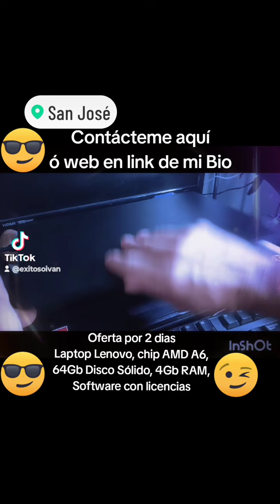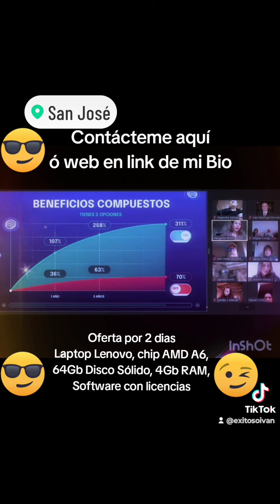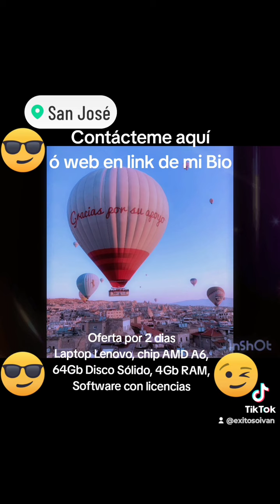Vendo oportunidad Laptop Lenovo Costa Rica poco uso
¡Oportunidad única!
Queridos amigos y seguidores,
¡Les traigo una oferta irresistible! Estoy emocionado de compartir con ustedes una laptop Lenovo usada, pero en excelente estado. Esta laptop, que anteriormente pertenecía a mi madre, apenas ha sido utilizada y está en condiciones impecables.
¿Qué hace que esta oferta sea aún más especial? Bueno, esta laptop es perfecta para tus trabajos de oficina, con software que ya tiene licencias incluidas. No necesitas preocuparte por la legalidad ni por costos adicionales. Además, viene con un mouse inalámbrico para mayor comodidad y un abanico de marca para mantenerla fresca en esos días calurosos.
Pero eso no es todo. Esta oferta incluye un maletín resistente para llevar tu nueva compañera de trabajo a donde quiera que vayas.
Especificaciones:
    • Disco duro sólido de 64 GB
    • 4 GB de RAM
    • Mouse inalámbrico
    • Abanico de marca
    • Maletín para portátil
Y lo mejor de todo es que esta promoción es por tiempo limitado. ¡No pierdas la oportunidad de adquirir esta laptop a un precio increíble!
Pero eso no es todo. Al invertir en esta laptop, estarás apoyando un proyecto innovador para Startups de negocios digitales en la Web 3, respaldado por una gran empresa. Tu compra no solo te beneficiará a ti, sino que también contribuirá al crecimiento y desarrollo de emprendedores digitales.
Así que no esperes más. ¡Únete a nosotros y sé parte de esta emocionante iniciativa!
Para más detalles y para aprovechar esta oferta exclusiva, contáctame directamente. ¡No te lo pierdas!